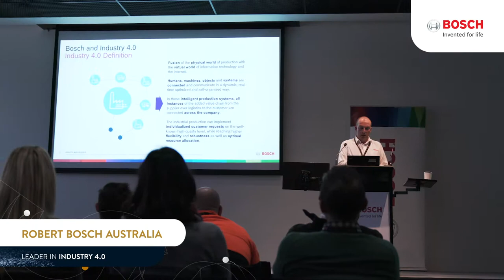Robert Bosch Australia - Winner - Leader in Industry 4.0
Robert Bosch has had a presence in Australia since 1907, establishing a Robert Bosch Australia in 1954.

The company is a leading provider and user of Industry 4.0 technologies, customising this through collaboration and engagement.

Through the creation of the Robert Bosch Technical Centre at Clayton,  hundreds of company leaders are gaining insights into the transformation that can be achieved with Industry 4.0.